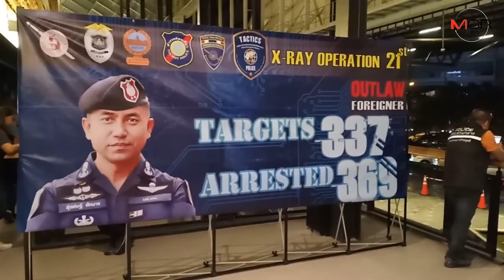“โจ๊ก จอมขยัน” แถลงกลางดึก จับต่างด้าวอยู่ไทยผิดกฎหมายส่งกลับประเทศ 369 ราย